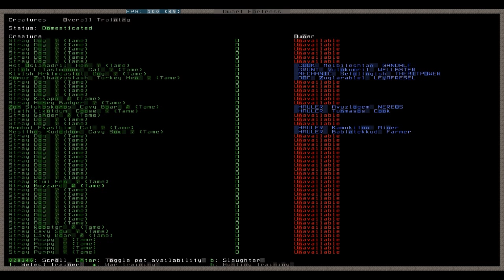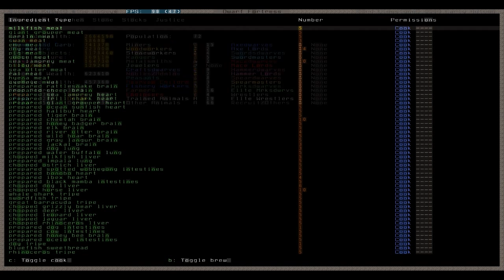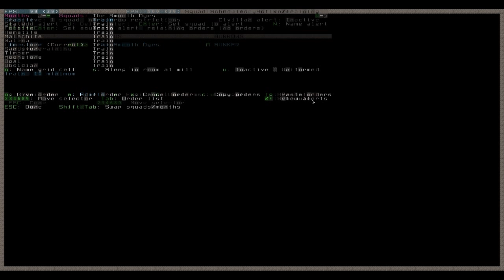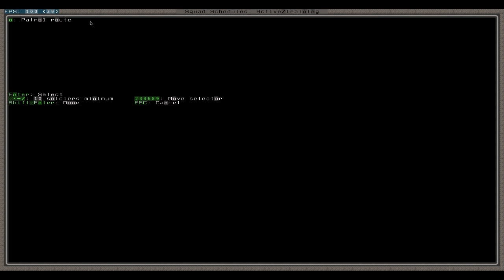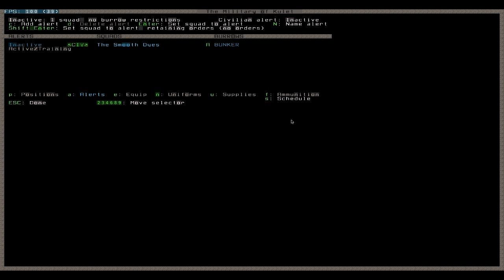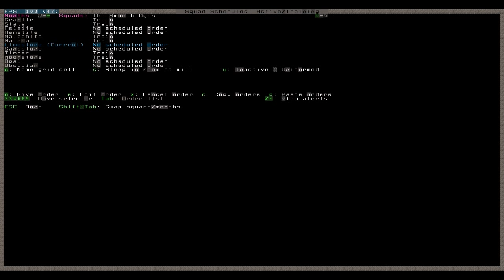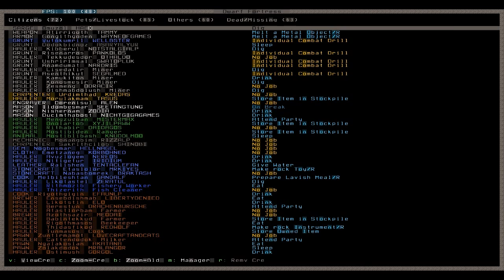Let's Play Dwarf Fortress 055